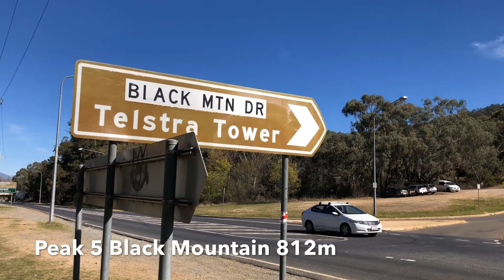Five peaks challenge